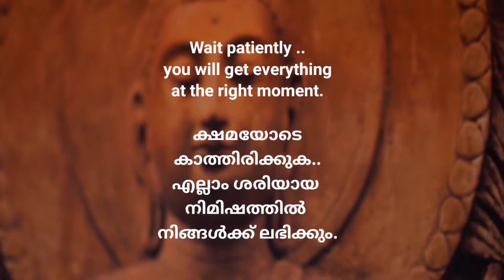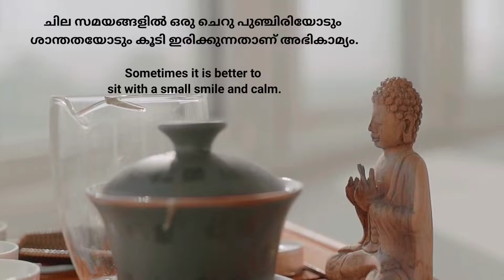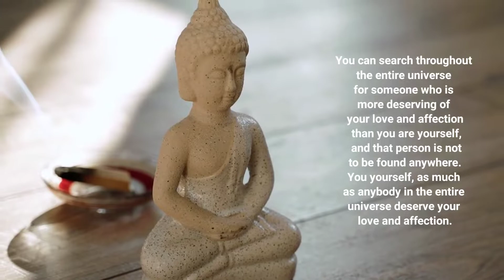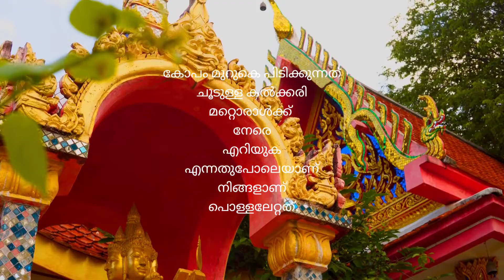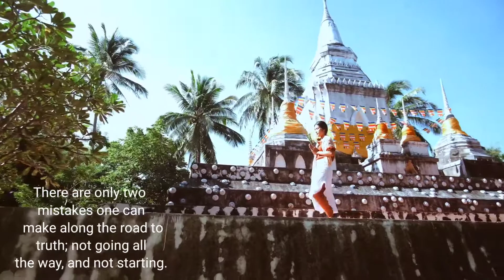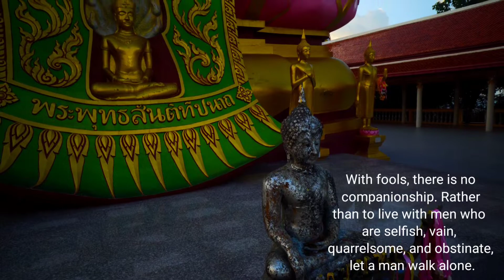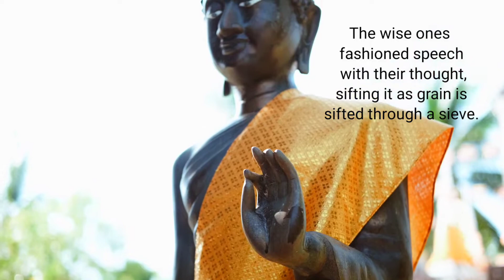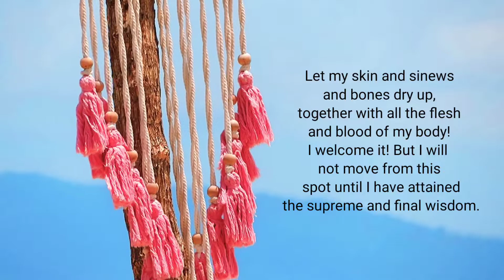മനസ്സിനെ ശാന്തമാക്കാം Life history of Buddha in malayalam Story of Gautama Buddha true life media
ശാന്തി സമാധാനം ഇതിൽ നിബിഡമായ ജീവിതത്തിലൂടെ മനുഷ്യജന്മം എങ്ങനെ ശ്രേഷ്ഠമാക്കാമെന്ന് നമ്മെ പഠിപ്പിച്ച മാർഗദർശിയാണ് ശ്രീബുദ്ധൻ.. തന്റെ പ്രവർത്തിയിലൂടെ, സംസാരത്തിലൂടെ നല്ലവഴിയിലേക്ക്‌ മനുഷ്യരെ നയിക്കണമെന്ന ധർമ്മം സ്വമേധയാ ഏറ്റെടുത്ത് അതിലൂടെ മാനവികജീവിത ധർമം എന്തെന്ന് നമ്മെ പഠിപ്പിച്ച ജ്ഞാനപുരുഷനെ കുറിച്ച് നമ്മൾ മനസ്സിലാക്കേണ്ട കാര്യങ്ങളാണ് ഇന്നത്തെ വീഡിയോ. സമാധാനപാതയിലൂടെ ജീവിക്കാൻ എല്ലാവരെയും പ്രചോദിപ്പിക്കുന്ന ഒരുപാട് പ്രചോദകർ ഇന്നുണ്ടല്ലോ..എല്ലാവരിലും ബുദ്ധനെ കുറിച്ച് അറിവ് ഉണർത്താൻ ഇൗ വീഡിയോ ഉപകരിക്കുമെന്ന് പ്രതീക്ഷിക്കുന്നു..

Peace is the guide who taught us how to make human life great through this dense life..We need to understand the wise man who voluntarily took on the duty of leading human beings to the right path through his deeds and speech and thereby taught us what is the duty of human life. .There are so many motivators today that inspire everyone to live the path of peace..Hope the  video will help raise awareness about Buddha in everyone..Keep Watching!!